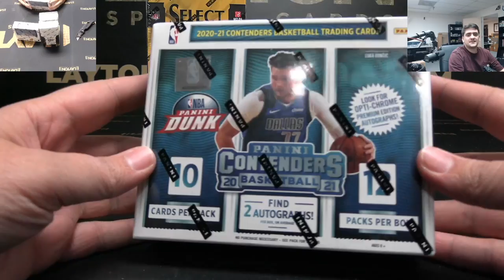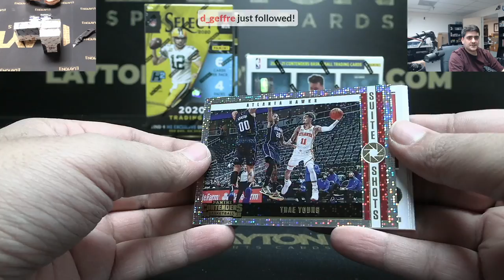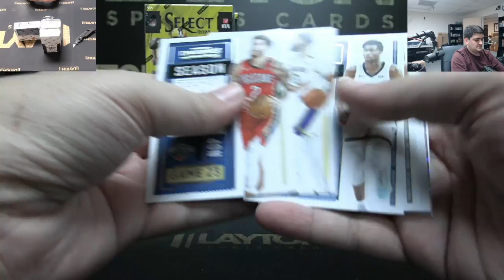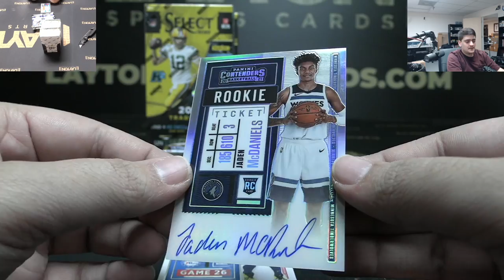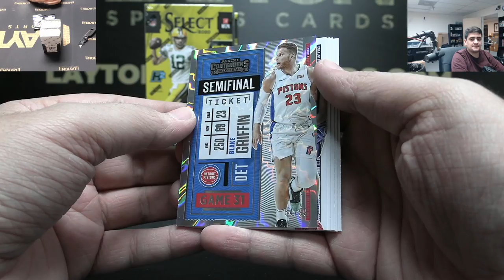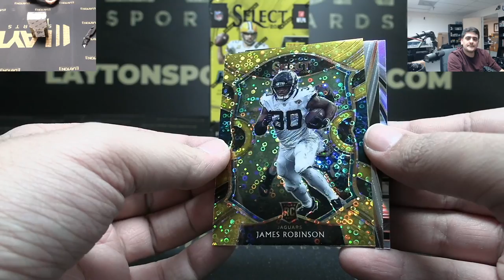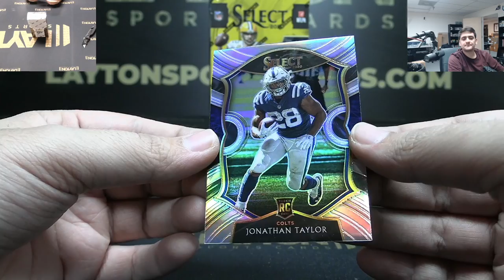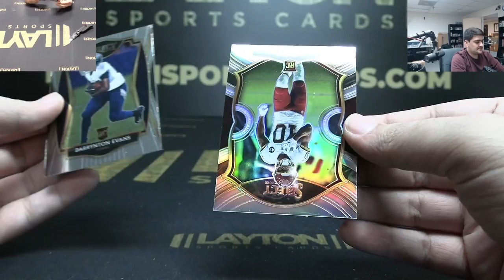2 Boxes Of 2020 Select Hobby Hybrid And 2 Boxes OF 20/21 Contenders Basketball For Ian C